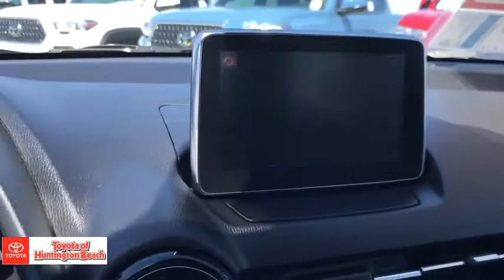2018 Toyota Yaris iA Westminster, Costa Mesa, Garden Grove, Long Beach, Huntington Beach, CA 0028409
Sapphire Used 2018 Toyota Yaris iA available in Huntington Beach, California at Toyota of Huntington Beach. Servicing the Costa Mesa, Garden Grove, Long Beach, Huntington Beach, CA area.
2018 Toyota Yaris iA Base - Stock#: 00284099 - VIN#: 3MYDLBYVXJY302702

Looks and runs great. Good tires and brakes. Engine and transmission run smooth. Damage free. Immaculate inside and out. FREE CARFAX! We have great interest rate and financing for ALL credit situations.. Sapphire 2018 Toyota Yaris iA FWD 6-Speed Automatic 1.5L DOHCRecent Arrival! Odometer is 6327 miles below market average!Toyota Certified Used Vehicles Details:* Transferable Warranty* Limited Comprehensive Warranty: 12 Month/12,000 Mile (whichever comes first) from certified purchase date. Roadside Assistance for 1 Year* 160 Point Inspection* Vehicle History* Warranty Deductible: $50* Powertrain Limited Warranty: 84 Month/100,000 Mile (whichever comes first) from TCUV purchase date* Roadside AssistanceWHY BUY at the BEACH? Our customers are our most valuable asset. If you are already a customer, welcome back. If you are new to Toyota of Huntington Beach, we would like to convince you to join the ranks of satisfied Toyota of Huntington Beach customers. Financing for all situations. Great rates available. GREAT rates for good credit. Financing for ALL credit situations. BK ok. Low score OK. (See dealer for details.) Se Hablamos Espanol. Marticular OK.